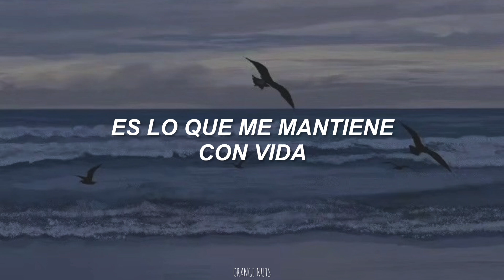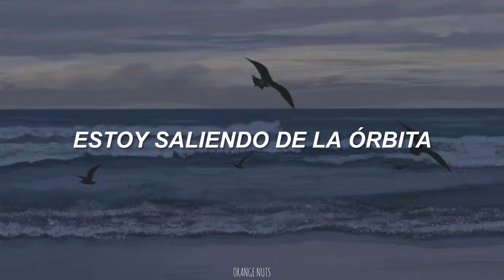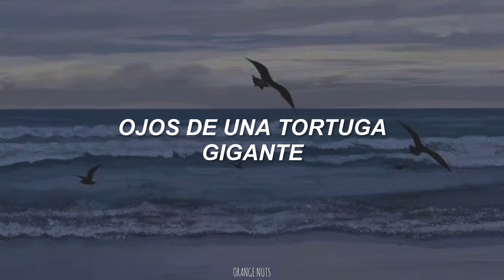Radiohead - Bloom (Sub Español)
Canción: Bloom
Artista: Radiohead
Álbum: The King Of Limbs
Género: Art Rock
Año: 2011

Lyrics:

Open your mouth wide
The universal sigh
And while the ocean blooms
It’s what keeps me alive
So why does it still hurt?
Don’t blow your mind with why

I’m moving out of orbit
Turning in somersaults
A giant turtle’s eyes
Timid fish go by

"Bloom" puede ser visto como un homenaje al mundo natural y nuestro lugar dentro de él, animándonos a apreciar la belleza del universo sin tratar de entenderlo completamente.